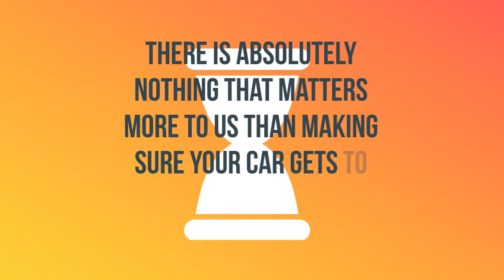Geneva County, Alabama Auto Shipping Service | A-1 Auto Transport, Inc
A-1 Auto Transport has over 30 years of transporting vehicles in and out of Geneva County, AL. We offer enclosed transport, door to door services and open-air transport to fit any budget. Compare Geneva County, AL car shipping rates & prices near me on our website.